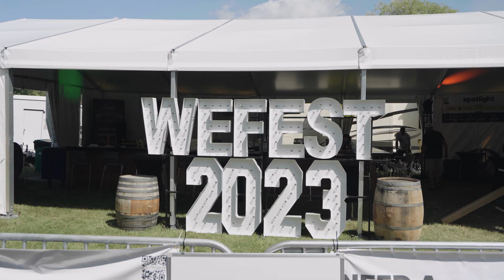WE Fest 23 Recap by BlazeAir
WE Fest 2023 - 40 years of the best of EVERYTHING!